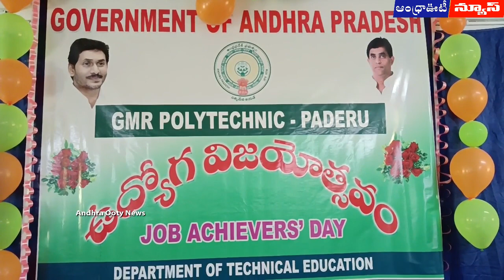సర్టిఫికేట్ ఉంటే సరిపోదు, సమయాన్ని వృధా చేయకండి || Alluri Zilla Collecter || Andhra Ooty News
సమయాన్ని వృధా చేయకుండా విజయం సాధించే వరకూ సాధన చేయాలని, డిగ్రీ సర్టిఫికెట్ ఉంటే సరిపోదని పరిజ్ఞానం ఉండాలని, న్యూస్ పేపర్లు చదివి అందులో మంచిని స్వీకరించి, చెడుకు దూరంగా ఉండాలని  జిల్లా కలెక్టర్ సుమిత్ కుమార్ కోరారు. . పాడేరు జి.ఎం.ఆర్ పాలిటెక్నిక్ కళాశాలలో నిర్వహించిన ఉద్యోగ విజయోత్సవం కార్యక్రమానికి ముఖ్య అతిథిగా విచ్చేసిన జిల్లా కలెక్టర్ మాట్లాడుతూ ఉద్యోగం ఎక్కడ వస్తే అక్కడకు వెళ్లి ఉద్యోగాలు చేయాలన్నారు. ప్రస్తుత పోటీ ప్రపంచంలో సమయం వృథా చేయకుండా సాధన చేయాలన్నారు.  యువత అసాంఘిక కార్యక్రమాల వైపు వెళితే భవిష్యత్తు ఉండదని, కంప్యూటర్ పరిజ్ఞానానికి మెరుగు
పరుచుకోవాలని సూచించారు. గిరిజన యువతకు ఔట్ సోర్సింగ్ లో ఉద్యోగాలు చాలా ఉన్నాయని,, సద్వినియోగం చేసుకోవడంలో విఫలం అవుతున్నారన్నారు. మరో ముఖ్య అతిధి పాడేరు ఎమ్మెల్యే కొట్టగుళ్లి భాగ్యలక్ష్మి మాట్లాడుతూ తలిదండ్రులు ఎన్నో ఆశలతో పిల్లలను చదివిస్తారని, వారి ఆశయాలు సాధించపోయినా చెడ్డపేరు తీసుకు రాకూడదన్నారు. అందివచ్చిన అవకాశాలను సద్వినియోగం చేసుకుని తల్లిదండ్రులకు మంచి పేరు తీసుకురావాలన్నారు. అనంతరం ఉద్యోగాలకు ఎంపికైన యువతకు నియామక పత్రాలను అందజేశారు. ఈ కార్యక్రమంలో జి.ఎం.ఆర్ పాలిటెక్నిక్ కళాశాల ప్రిన్సిపాల్ డాక్టర్ కె.సుజాత, శిక్షణ మరియు ఉద్యోగ కల్పనాధికారి ఎం.రూపణి, ఎస్.డి.ఓ జి.ప్రశాంత కుమార్, కళాశాల లెక్చరర్లు, విద్యార్థులు, తల్లిదండ్రులు తదితరులు పాల్గొన్నారు